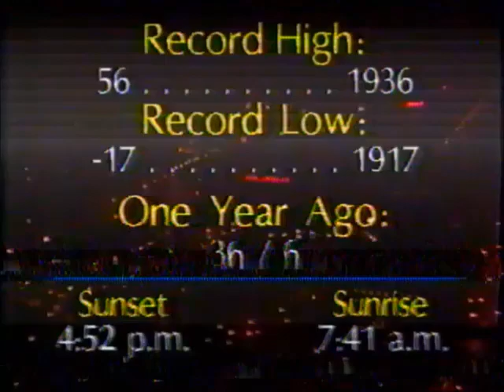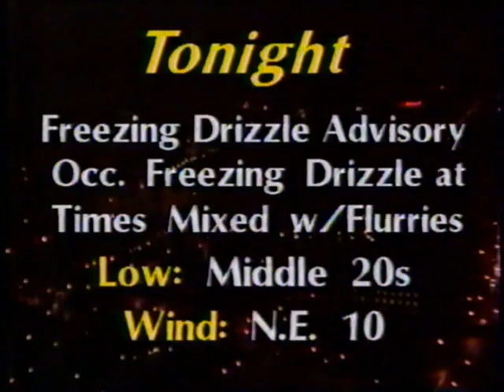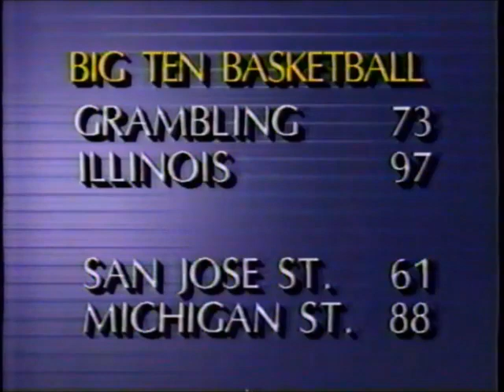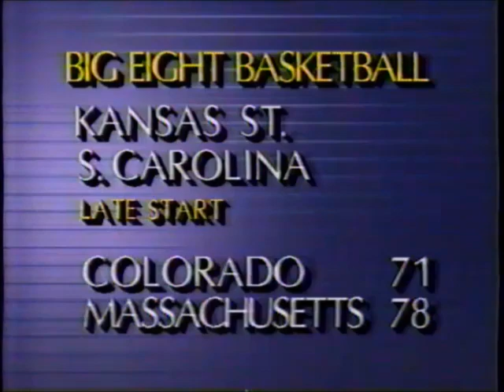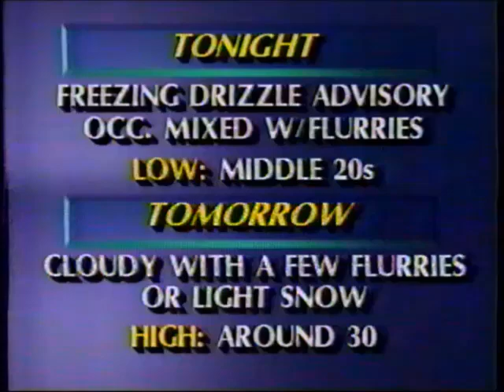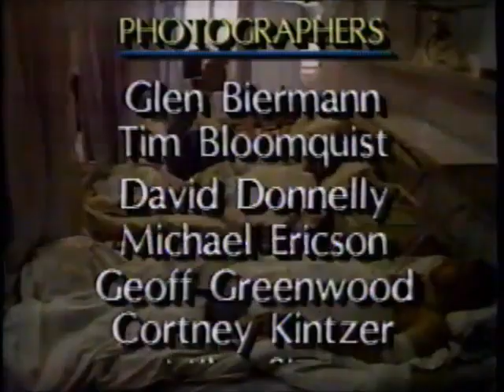KCCI TV-8 News at Ten (December 29, 1989)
KCCI's final weeknight newscast of the 1980s!

(NOTE: This recording was unfortunately damaged in some parts. I edited it to get the best possible outcome out of the damaged parts, but what you see is what you get...)